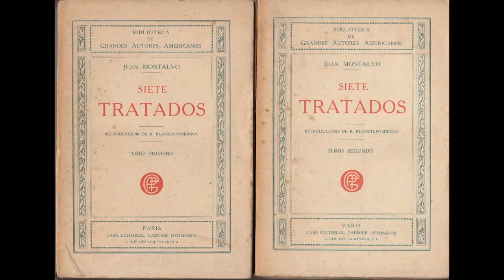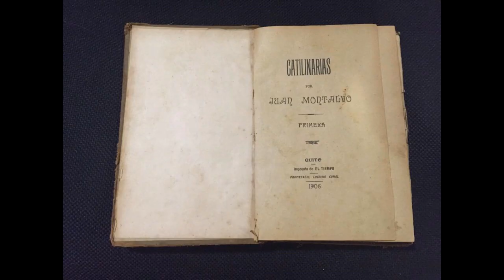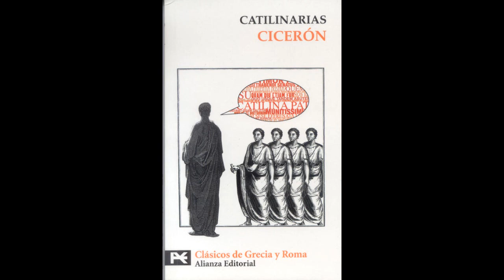EL SIGLO XIX (PROSA): JUAN MONTALVO Y MIGUEL RIOFRÍO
Trabajo Colegio Ciudad de Cuenca